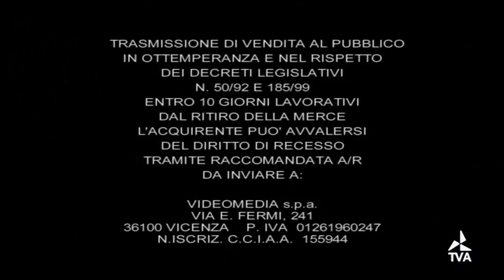tva_vicenza_tg_sport_10012019